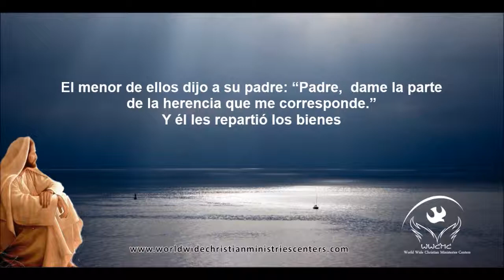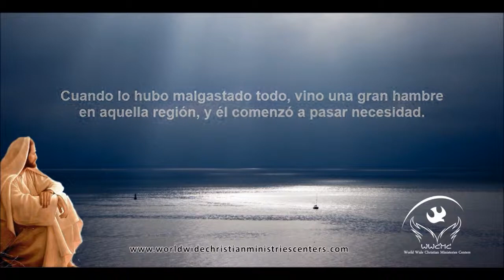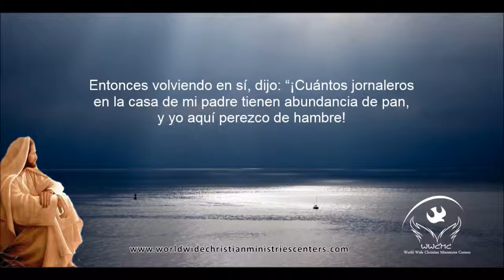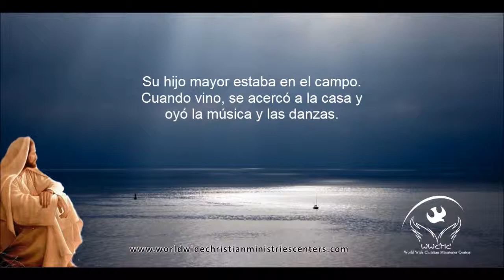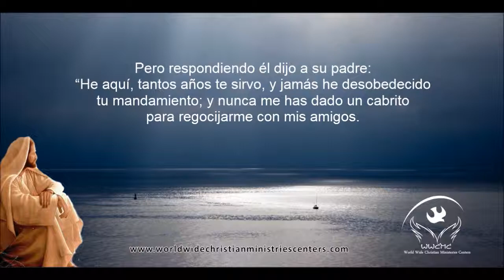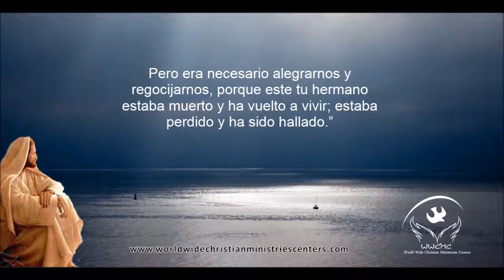El Hijo Pródigo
Un mensaje maravilloso /  A wonderful Message